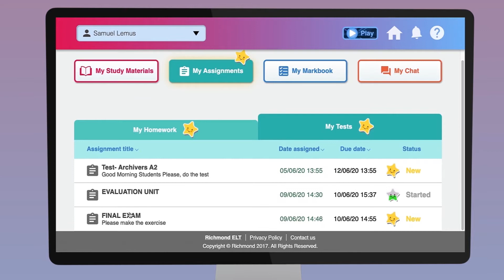REALIZAR EVALUACIONES-ESTUDIANTES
¡Hola!, con este tutorial aprenderás como realizar las evaluaciones asignadas por tu docente